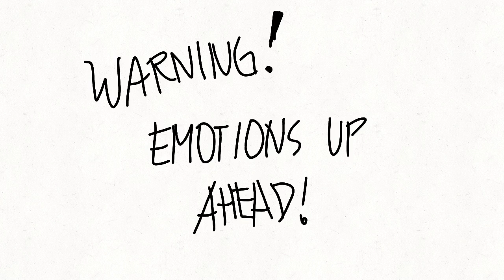Copycat meme but without the meme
I don't know what to use as the title since I got the inspiration from the copycat animation memes but I didn't really do the meme... No mirrors.

Also, I did my own interpretation of the song. It's not just about fitting in with your "friends" but also changing yourself to fit in with society (*ahem* parent's expectations. Wow. Deep. I know.)

Hmmm... Do I still need to credit the original? Guess not XD

Song: Copycat by KIRA

And animatic cause of the ending part... But that doesn't matter XD